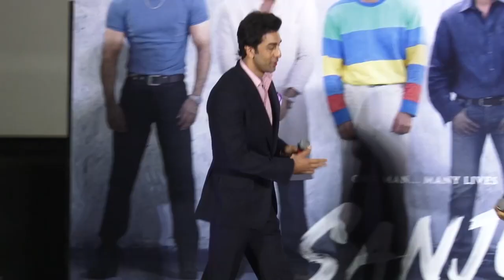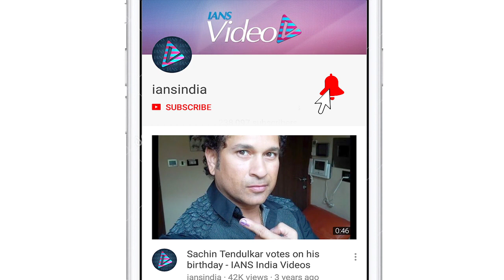“Mujhe Chaand Pe Le Chalo” SONG | Ranbir -Karishma’s Sensuous Song | Sanju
“Sanju” is a biopic based on the life of superstar Sanjay Dutt. Ranbir Kapoor ,  who has stepped into the shoes of Sanjay Dutt ,  has nailed it with his performance in the film.   Sanju also starred television actress Karishma Tanna in a brief role. In the film she played the role of Pinky ,  who was the girlfriend of Sanjay Dutt’s best friend Kamlesh. After the release of the film ,  a new song is out named “Mujhe Chaand Pe Le Chalo” ,